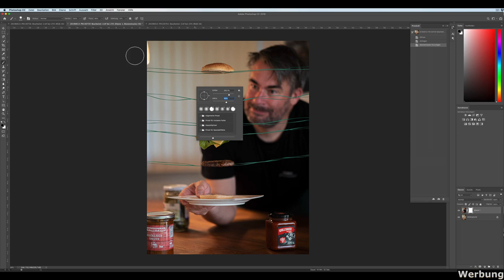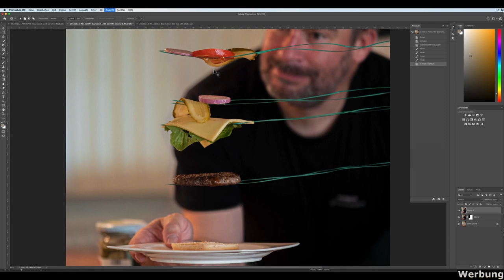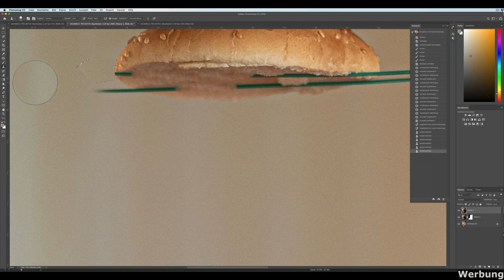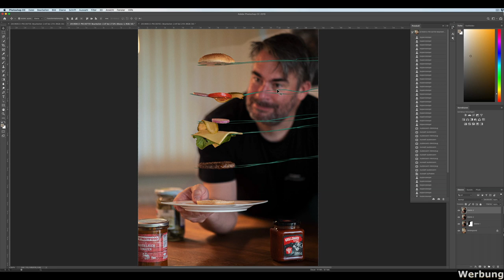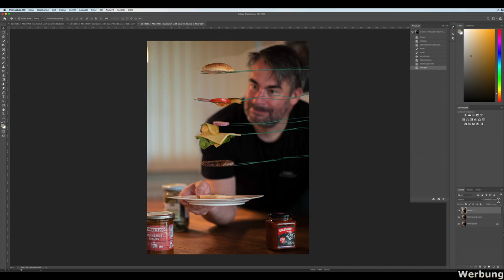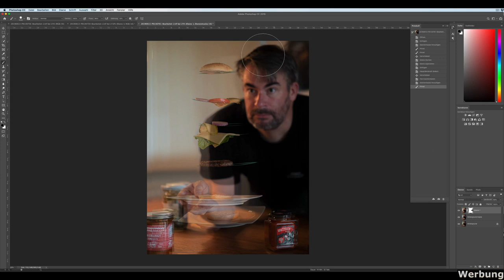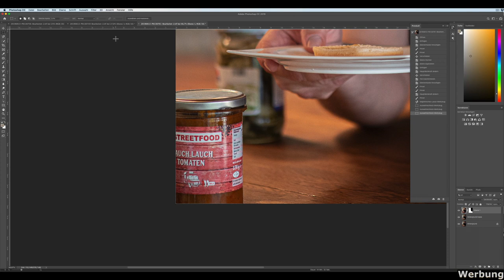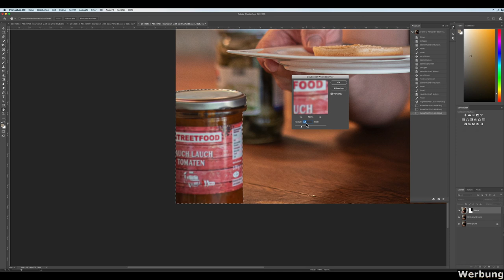Fototutorial - Cheeseburger fliegen lassen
Heute lassen wir einen Cheeseburger fliegen! Ich erkläre Dir, wie Du fotografisch und in Adobe Photoshop ein Objekt fliegen lassen kannst!